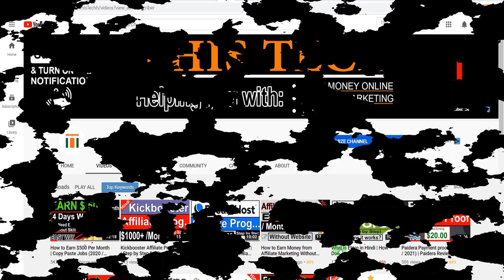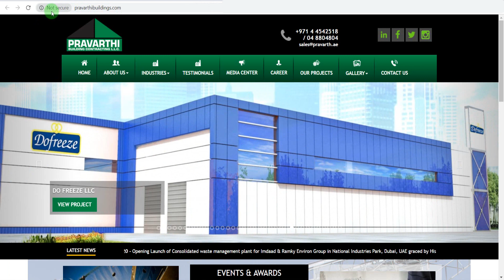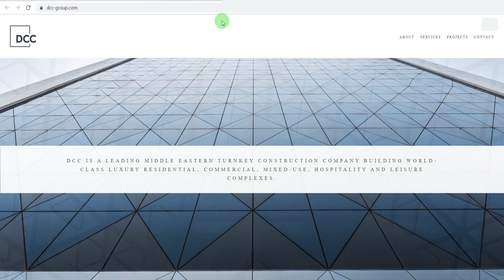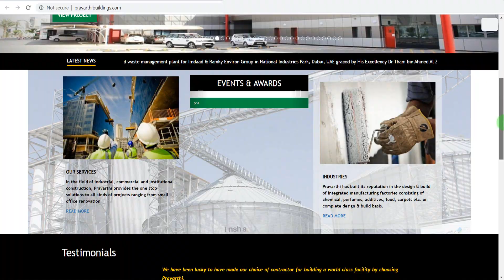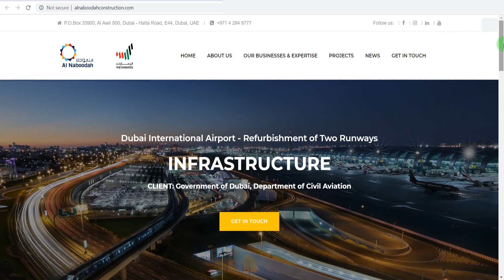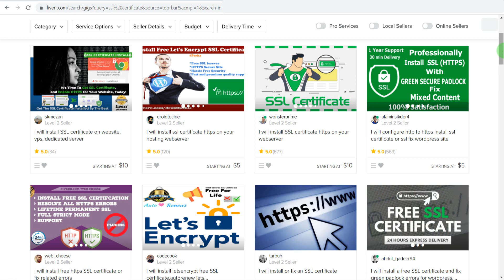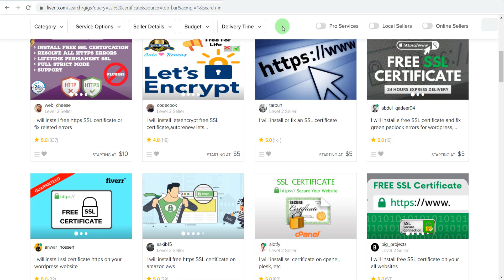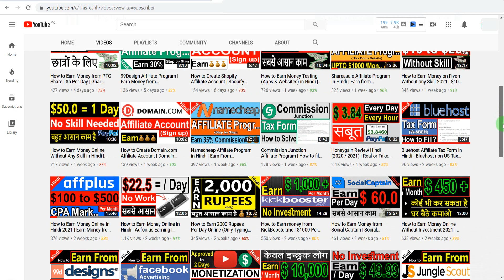How to Earn Money Online in Dubai | Earn from Google Security (SSL Certificate) | $100 to $200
There are many ways to earn money online and here is a brand new and easiest method of making money which can make you easily $100 to $200 daily just doing two hours of work.